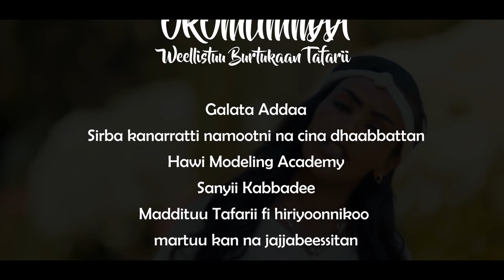Burtukaan Tafarii - OROMUMMAA- New Ethiopian Oromo music 🎶 2024 ( Official Video)